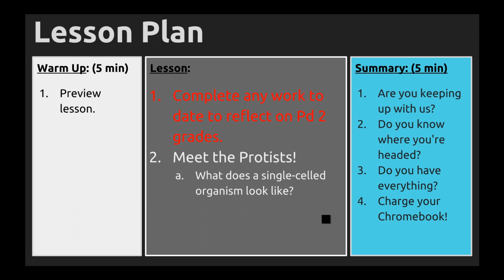Dec 1 2017